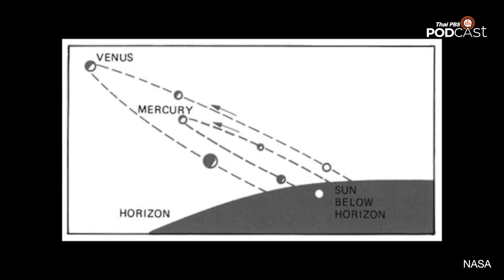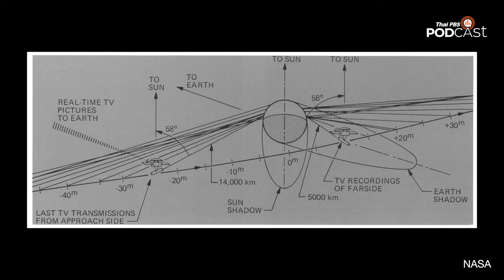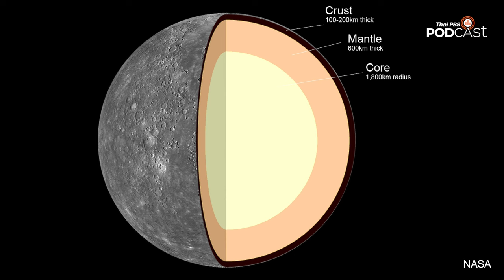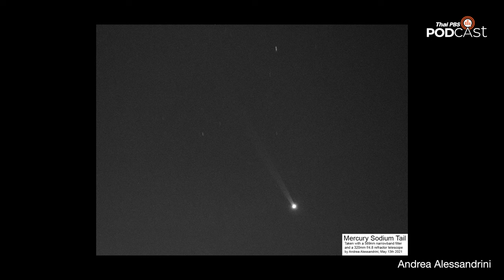ดาวพุธ ม้ามืดนอกสายตาแห่งระบบสุริยะ | EP.158 | Starstuff เรื่องเล่าจากดวงดาว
ดาวพุธ อาจมีภาพจำว่าเป็นก้อนหินน่าเบื่อที่ลอยอยู่กลางอวกาศเหมือนกับดวงจันทร์ แท้จริงแล้วเป็นม้ามืดนอกสายตาที่เก็บงำความลับมากมายของระบบสุริยะเอาไว้ มาสำรวจประวัติศาสตร์การสำรวจดาวพุธ ว่าที่ผ่านมาเจออะไรบ้างและการสำรวจเป็นอย่างไร